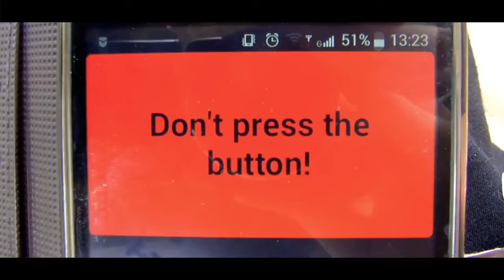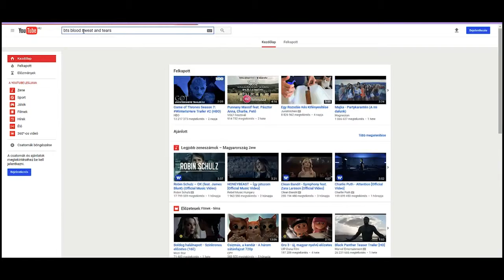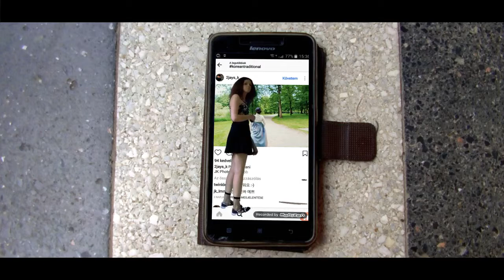[TALK! TALK! KOREA 2017] 비디오 부문 1위